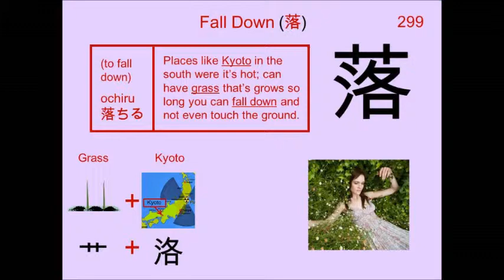Chinese Character 落 Fall Down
299. 落 Fall Down : Japanese Kanji (Chinese character) composed of:
Radical : 艹 Grass

Readings
Kun: お.ちる、 お.ち、 お.とす
On: ラク

Phonetic: ? (no)

fall, drop, come down, village, hamlet